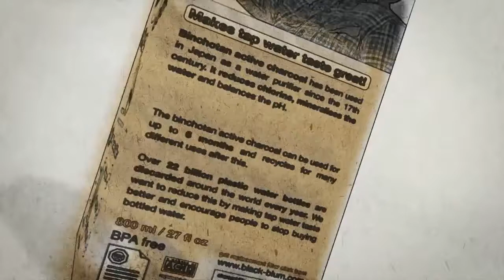black + blum eau good filter water bottle Charcoal Filtering